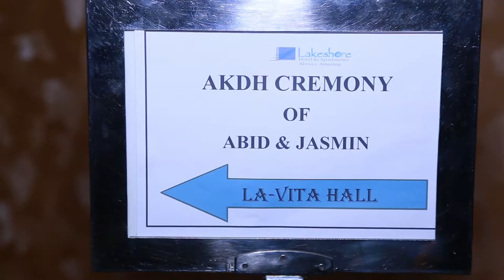Jesmin & Abid's Akdh cinematography( আবিদ ও জেসমিনের আখত অনুষ্ঠান )HD Ananda Bazar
Name of event : Akht programme of Jesmin & Abid

Bride : Jesmin and  Groom : Abid

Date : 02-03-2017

Place : Lakeshore Banani, Dhaka . Bangladesh

Decoration & total management of this event done by : Ananda Bazar Multimedia & Event Service

Host : Sagor Siddique (Head of Organizer)

Event operator : Sagor Siddique (Head of Organizer)

Director of stage decoration & planning : Nahida Ashraf Anna

Props & accessories planning : Nahida Ashraf Anna

Event organizers : Abid, Shopon Sardar, Ahsan & Sagor Siddique (Head of Organizer)

Workmanship : Md. Mahiuddin ( Head of Technical Team )

Sajib, Badshah, Abdullah, Shakil, Saimon, Milon , Siraj and others

Flower & Corckshit : Md. Mahiuddin (Head of Technical Team )

Light work : Ferdous and Team

Food : Lakeshore Banani, Dhaka . Bangladesh

Chef : Lakeshore Banani, Dhaka . Bangladesh

Catering set-up : Lakeshore Banani, Dhaka . Bangladesh

Photography Team  : Z.M.Konok and Team